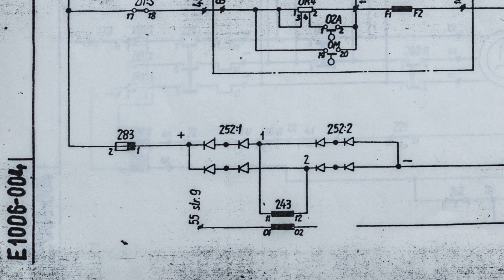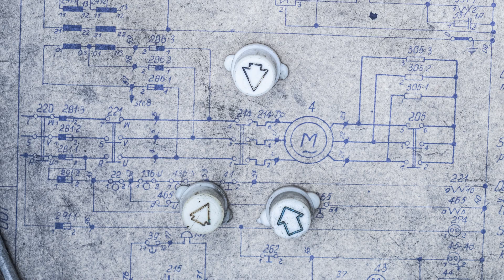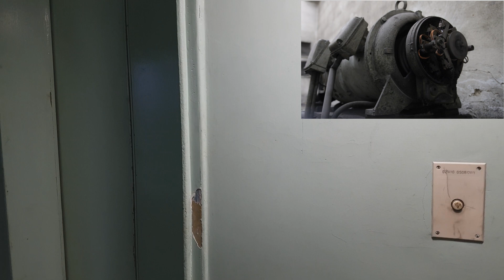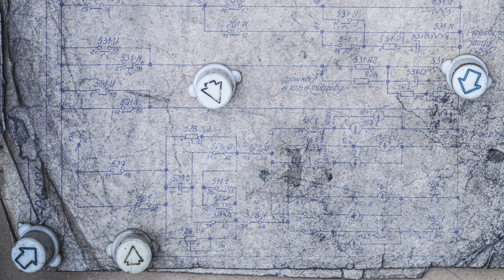Rozruch przetwornicy a otwieranie drzwi w leonardach 2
O tym jak na skutek zasilania napędu drzwi z wzbudnicy będącej częścią przetwornicy Ward-Leonarda drzwi te mają pewnie opóźnienie przy otwieraniu, o ile przetwornica była zatrzymana.

To skutek tego że napęd drzwi zasilany jest napięciem sterowym 48V podczas postoju przetwornicy, ale w momencie gdy przetwornica pracuje napęd zasilany jest z wzbudnicy dającej 110V. Opóźnienie bierze się stąd, że przełączenie na "110V" realizowane jest stycznikiem pomocniczym przetwornicy 214:A. Czyli w momencie przełączenia przetwornica jeszcze stoi. Musi się rozpędzić, oraz dodatkowo, wzbudnica pracująca w układzie samowzbudzenia musi się wzbudzić (korzystając przy tym z magnetyzmu szczątkowego).